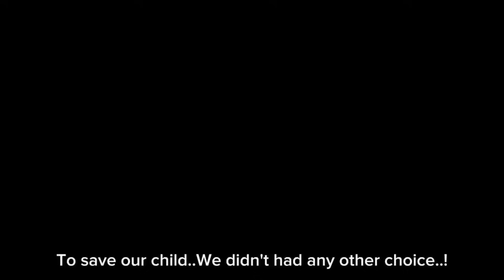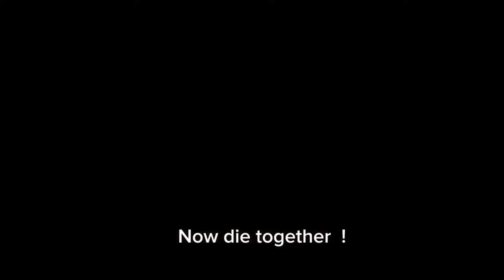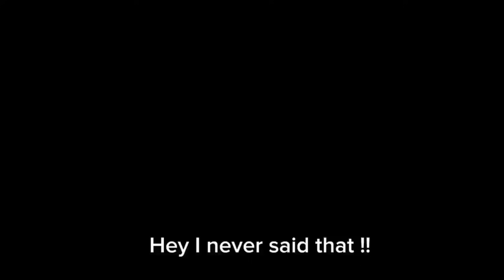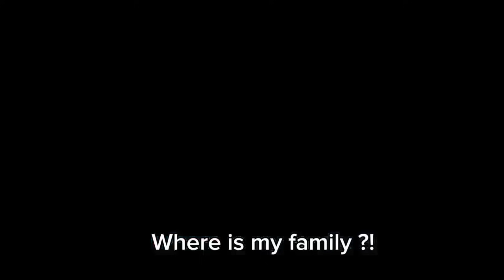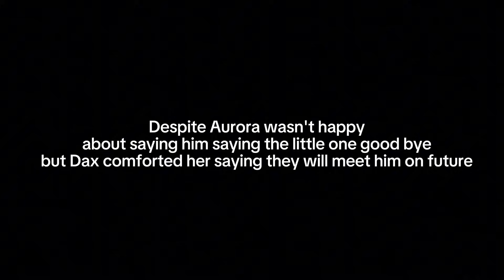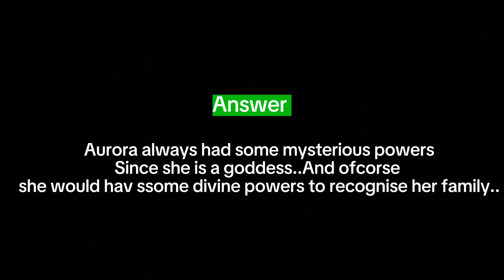SOULMATE FROM HELL ❤️‍🔥|| GCM/GCMM || FULL GACHA MOVIE